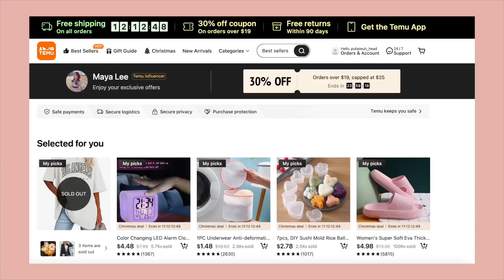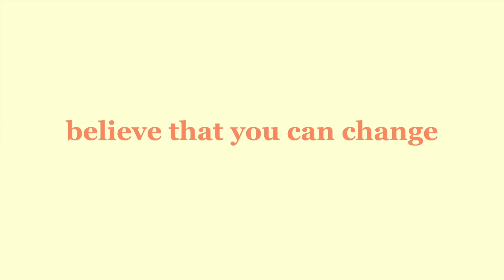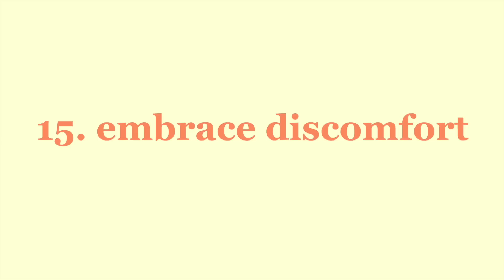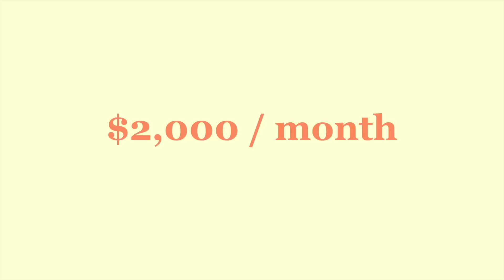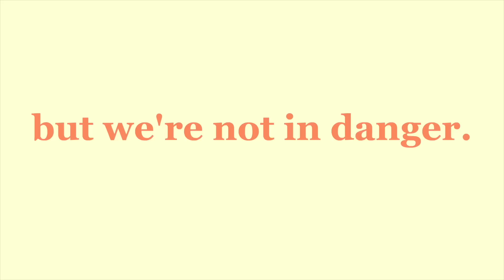23 Life-Changing Habits for 2023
Life-changing habits for 2023 :) Here are some ways to change your life in 2023 and set goals for 2023! Incorporate these habits in the new year, and I hope it encourages you to build small habits that become your lifestyle.

Links to the items in my video:
1. Flower Plush Pillow-$5.99
2. Women's Super Soft Eva Thick Slippers-$4.99
3. Underwear Storage Box, Organizer- $3.99
4. Letter Print Drawstring Loose Sweatpants- $11.49
5. 1pc 200ml Spray Bottle- $2.99
6. DIY Sushi Mold Rice Ball -$2.79
7. 1pc Simple Solid Color Leather Mouse Pad- $1.49
8. 1PC | Laundry Bag -$2.19
9. Color Changing LED Alarm Clock- $4.99